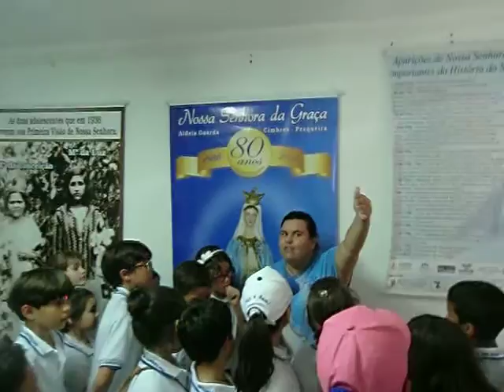pesqueirafuxico.com As crianças recebem informações sobre a Aparição da Santa (no Sitio Guarda)